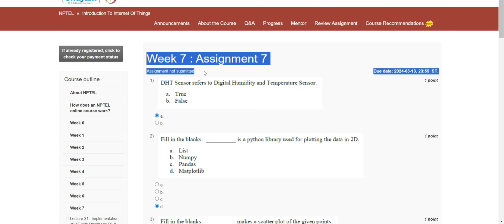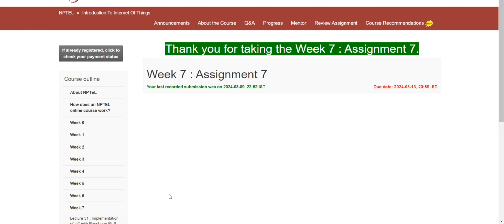introduction to machine learning || WEEK-7 Quiz assignment Answers 7 2024 || NPTEL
introduction to machine learning  || WEEK-7 Quiz assignment Answers 2024 || NPTEL
introduction to machine learning || NPTEL | Week 7 | assignment solution 7 | 2024
introduction to machine learning || NPTEL Week 7 assignment answers 7